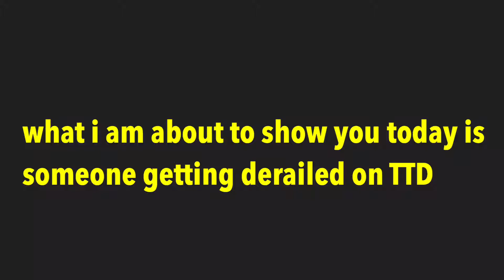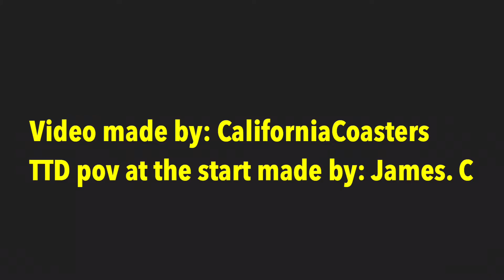Top Thrill Dragster Derails!